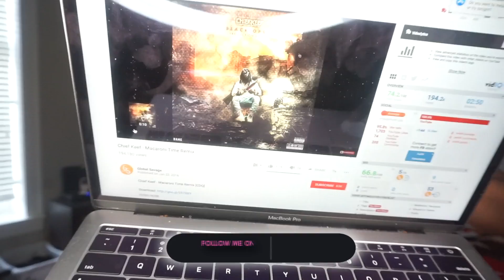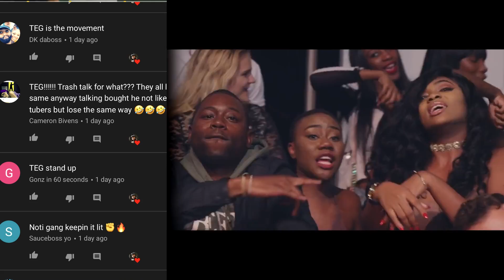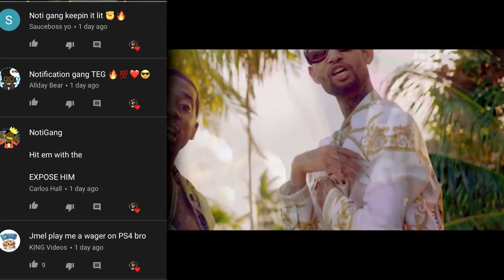MY DEFENSE ON STEROIDS!!! 💪 WEEKEND LEAGUE | GOD SQUAD #60 | Madden 18 Ultimate Team | Jmellflo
MY DEFENSE ON STEROIDS 💪 WEEKEND LEAGUE | GOD SQUAD #60 | Madden 18 Ultimate Team